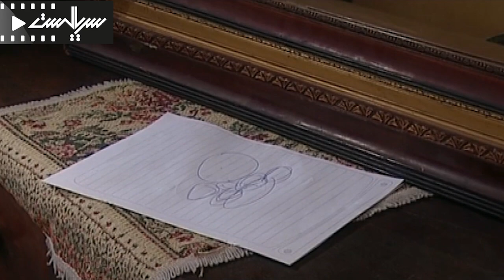حمیدرضا پگاه در سریال درام ایرانی تا رهایی | قسمت 4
Serial Ta Rahaei - Episode 4

برای تماشای قسمت های بعدی سریال تا رهایی بر روی لینک زیر کلیک کنید:
خلاصه داستان سریال تا رهایی :
چمدانی که در آن با مقادیر زیادی از قرص های روان گردان جاسازی شده و در جریان ورود به کشور بصورت تصادفی با چمدان شخص دیگری بنام ناصر محمودی جا به جا می شود...

بازیگران:
حسن جوهرچی، مهدی سلوکی، روناک یونسی، جعفر دهقان، شیوا خسرومهر، حمیدرضا پگاه، مریم خدارحمی، مهدی صبایی، سعید نیک پور...

کارگردان: حسین تبریزی
ژانر: درام، اجتماعی
Synopsis:
A suitcase in which large quantities of psychedelic pills are embedded and during the entry into the country, it is accidentally mixed with the luggage of another person named Nasser Mahmoudi...

Cast:
Hassan Joharchi, Mehdi Solouki, Ronak Younesi, Jafar Dehghan, Shiva Khosromehr, Hamidreza Pegah, Maryam Khodarahmi, Mehdi Sabaei, Saeed Nikpour...

Director: Hossein Tabrizi
Genre: Drama, Social